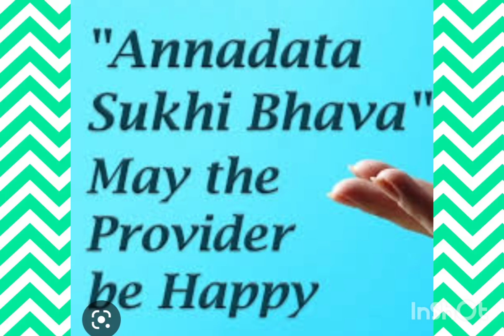ANNADHANAM PHOTOS OF SRI SATHYA SAI SEVA MAHILA VIBHAGAM SABHYULU DR.A.S.NAGAR